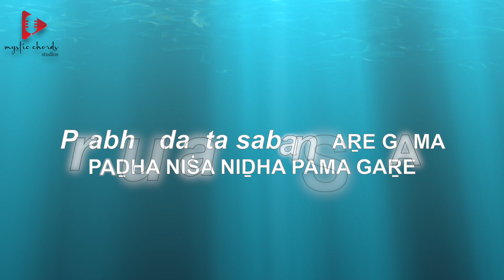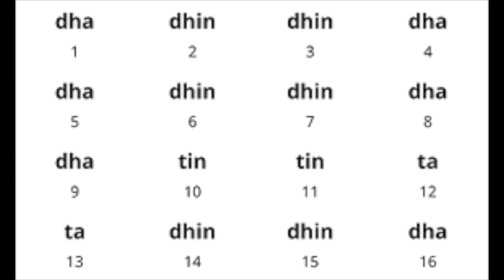Alaap Taan in Bandish | Raag Bhairav | Riyaz | Sing along practice video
Dive into an in-depth practice session focused on Aalap and Taan for the chota khayal "Prabhu Daata Saban Ke" in Raag Bhairav. This lesson is crafted to help students understand and master the intricacies of Aalap and Taan in the context of 3 Taal beats and the 16-beat cycle (Teentaal).

Join our sing-along session to enhance your vocal practice, better understand the rhythmic patterns, and grasp the melodic phrases unique to this raag. This structured approach is essential for students aiming to perfect their Hindustani classical vocal skills.

### Session Highlights:
- Detailed Aalap practice to develop melodic improvisation.
- Comprehensive Taan practice to improve speed and precision.
- Guided sing-along for better understanding of rhythmic patterns and beat cycles.
- Tips on how to seamlessly integrate Aalap and Taan into your performance.

### About Mystic Chords Studios
At Mystic Chords Studios, we provide a nurturing environment for students to learn and grow under the expert guidance of mentors like Neha Hatwar. Whether you're a beginner or an advanced student, our structured lessons and personalized approach will help you achieve your musical goals.